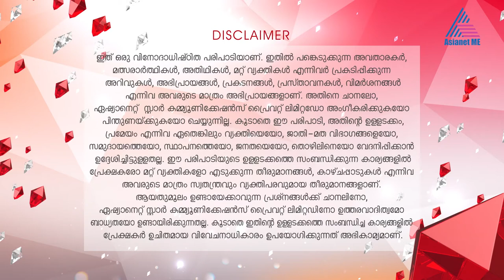Star Talk of The Town - ആയിരം ദിർഹംസ് വിലയുള്ള ബിരിയാണിയോ?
അത്ഭുതങ്ങളുടെ നാടായ UAEയ്ക്ക് മാത്രം സ്വന്തമായ ചില കാഴ്ച്ചകളിലേക്കു...
Dive into the world's deepest pool and have a taste of the Royal Gold Biryani! All while sitting at the comfort of your homes.
Watch StarTalkofTheTown Friday and Saturday at 7:30 pm on Asianet Middle East.